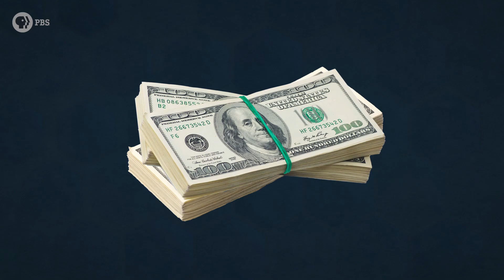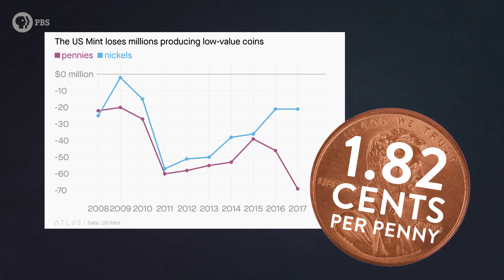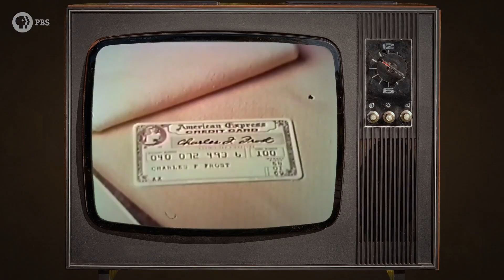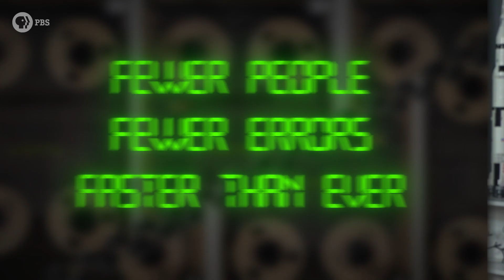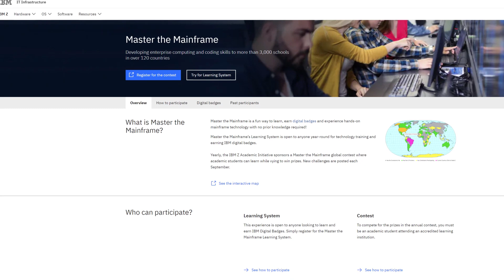The History of Money (From Barter To Bitcoin)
Money. We all use it. But is it real? I mean, you can touch a coin or bill, but who decided that’s worth anything? And what about all those 1’s and 0’s getting swapped and traded by computers thousands of times per second? How are those worth anything? We trace the history of money, from physical barter to bitcoin, and discover that money isn’t just a lie we all agree to share, it’s been built on the back of technology and invention for millennia.

Special thanks to our Brain Trust Patrons:
AlecZero
Bob Rosset
Brent M.
Diego Lombeida